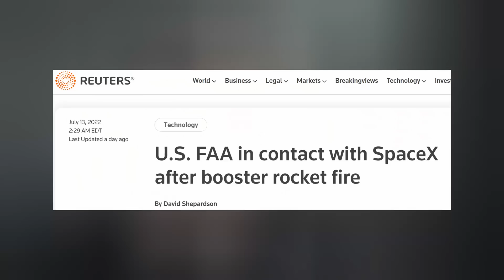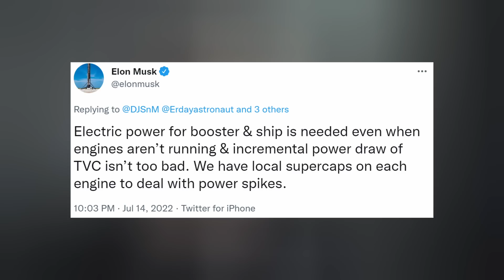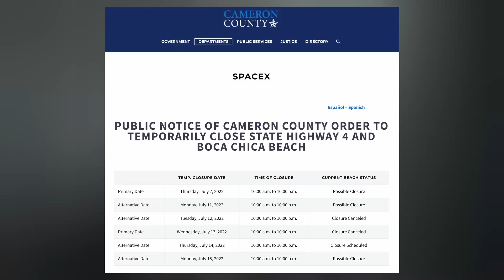SpaceX Starship Still Targeting August For Orbit After Explosion, Elon Provides Raptor 2 Details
Starship booster 7 has undergone fixes as Starship 24 prepares for its own static fire tests. Cargo Dragon lifts off for NASA's CRS-25 mission. And we finish with today's Honorable Mention. Ep 335

TIMESTAMPS:
Intro: 0:00
Starship: 0:18
Dragon: 2:19
Honorable Mention: 3:08